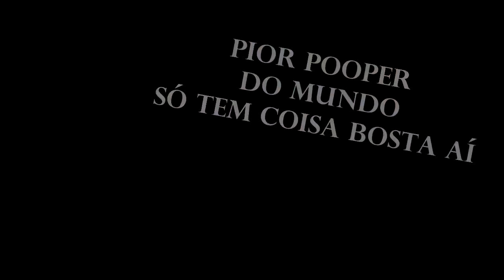Wrong QuadriPong Round 777